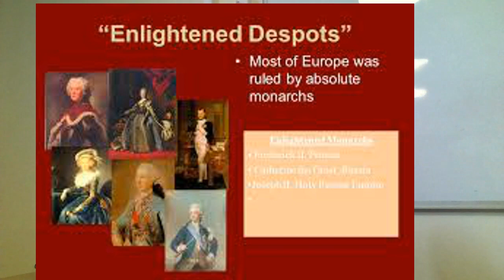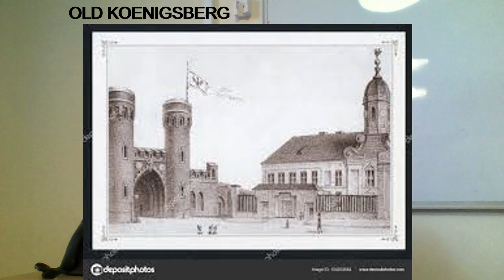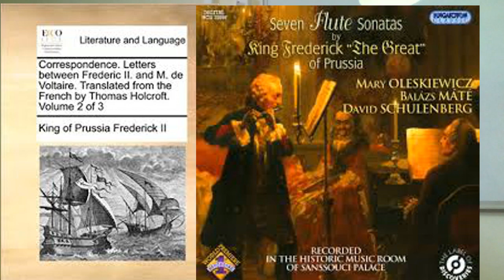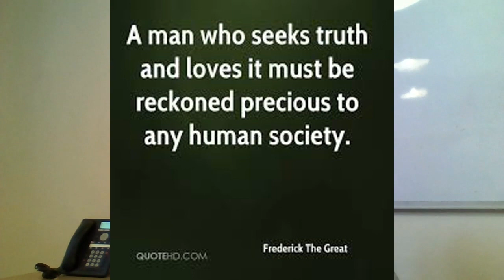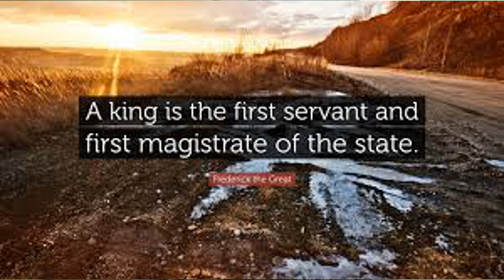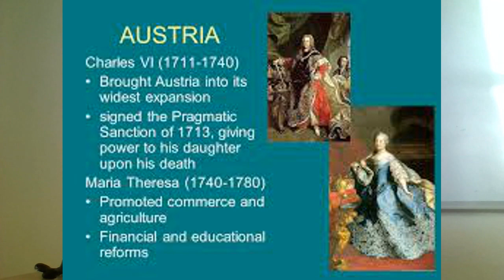Was Frederick the Great of Prussia a Revolutionary Monarch? Part 1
This segment of the AP European History with Dr. Brovkin deals with the life and work of Frederick the Great of Prussia  known as one of the Enlightenment Absolutist rulers of the 18th century. We examine here what he did that was in accord with Enlightenment ideas of the French philosophs.